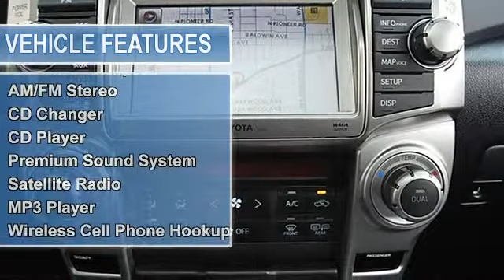2010 Toyota 4Runner - Classic Dealer Group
For Sale: 2010 Toyota 4Runner
VIN: JTEBU5JR5A5014886
Engine: Gas V6 4.0L/241
Drivetrain: 4WD
Transmission: Automatic
Mileage: 22,671
Color: Black (exterior) Solid Black (interior)